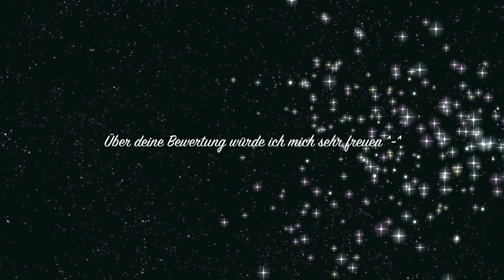Nachkaufen oder nicht? Aufgebraucht #4 (Garnier, Balea, P2, Alverde, Catrice)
--- INFOBOX ---

Cest-la-vie-chérie-Blog

Erwähnte Youtuberin: Funnypilgrim

Ich trage:
Bluse: Primark
Ohrringe: Primark

Foundation: -
Concealer: Maybelline Jade Fit Me 15
Rouge: Catrice Rose Royce
Bronzer: Benefit Hoola
Highlighter: -
Lippenstift: P2 100 Oxford Street
Augenbrauen: Catrice Augenbrauenstift Date with ash-ton
Mascara: Essence I love extreme
Eyeliner: Catrice liquid liner
Lidschatten:
Nagellack: Gelnägel mit "Diamantweiss" ;)

Bearbeitung: iMovie
Kamera: Canon EOS 600 D